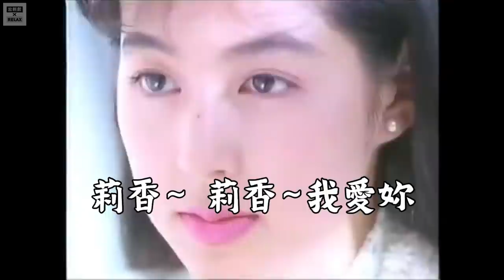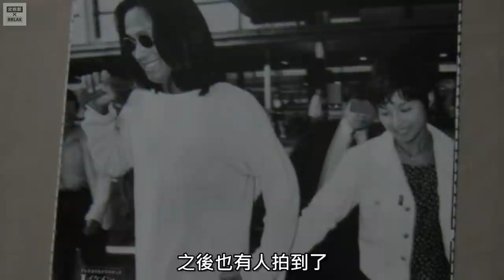鈴木保奈美 上集 從我們做X吧 到 我們離婚吧！這位莉香的情路 比 東京愛情故事還精彩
鈴木保奈美 現實生活的莉香 曾說：我們X愛吧 之後爲何要離婚？？